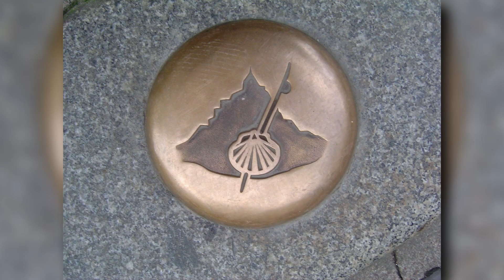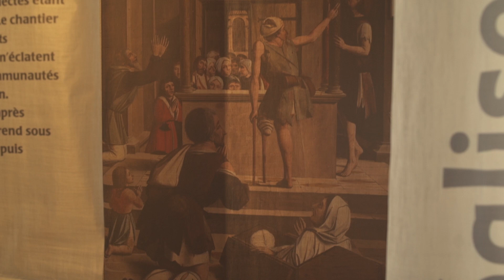Musée de Saint-Antoine-l'Abbaye | SECRETS D'ABBAYE | #1 Le mécénat princier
La série "Secrets d'abbaye", vous invite, en compagnie de Xaviera Bogaczyk - guide conférencière (D’une histoire à l’autre)- à suivre des intrigues pour découvrir un millénaire d'histoire à Saint- Antoine-l'Abbaye.